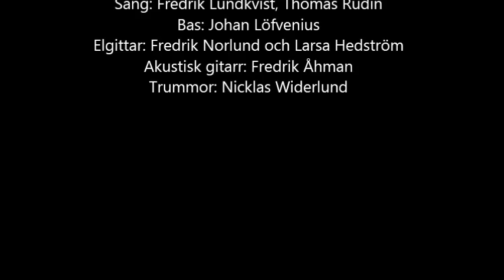Korsbandet Sexbomb Cover 2007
Live Cover av Korsbandet år 2007 på låten Sexbomb- Tom Jones!